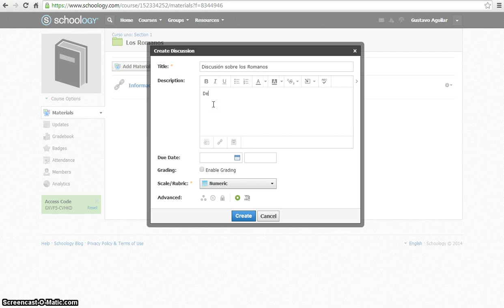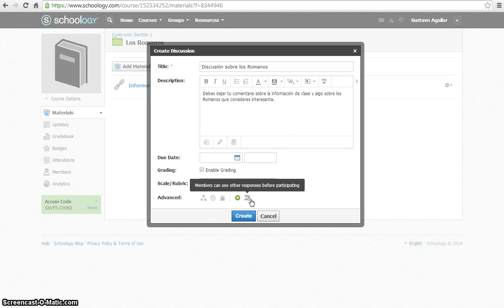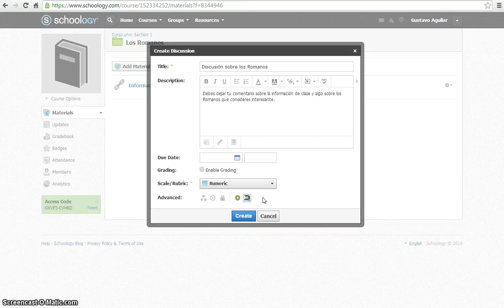CREA 2: Crear discusión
Trabajamos con la plataforma CREA2 del Plan Ceibal    (Schoology)